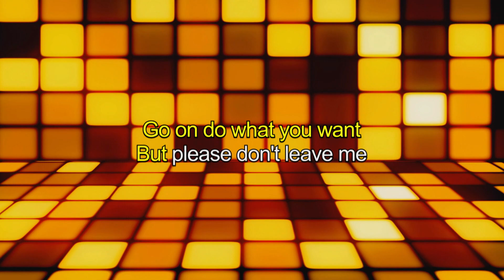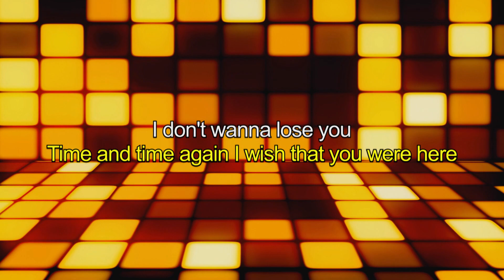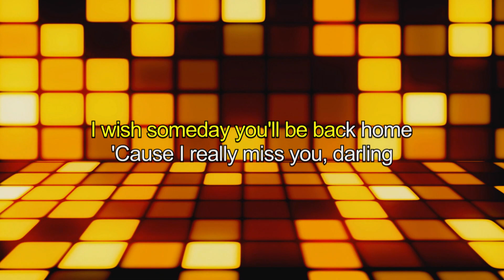Parting Time by Rockstar (Sing Galing Videoke Version) | Minus One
Click this link kung gusto mong mapanood ang naging performance ng ating singtestant sa kantang ito

Lyka- @singgalingtayo